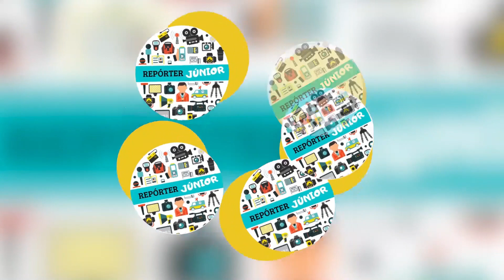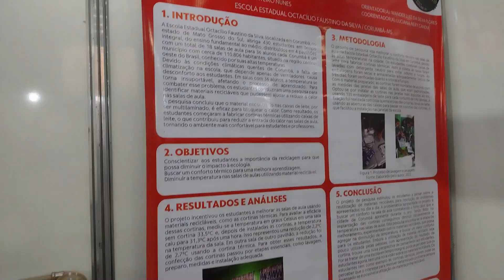Repórter Júnior 2023 - Uma solução para conforto térmico de estudantes da Escola Octacílio Faustino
Confira a cobertura do terceiro dia do Integra UFMS 2023 feita pela repórter júnior Bruna Albuquerque.